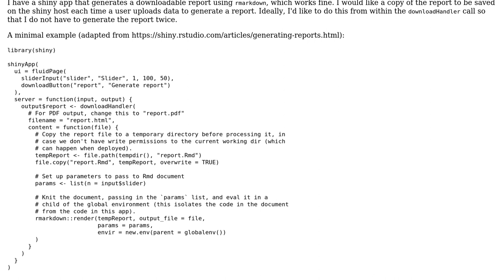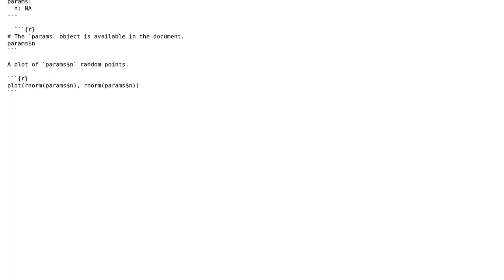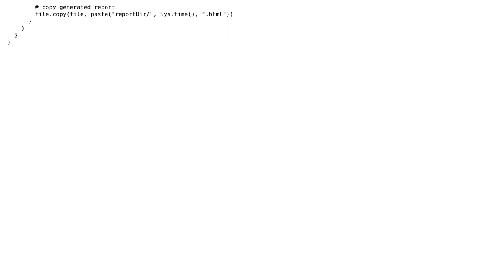Saving rmarkdown output locally from Shiny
With thanks & praise to God, and with thanks to the many people who have made this project possible! | Content (except music & images) licensed under CC BY-SA | Music | Images & others | With thanks to user Gregor de Cillia user emilliman5 and the Stack Exchange Network Trademarks are property of their respective owners. You are responsible for your own actions.